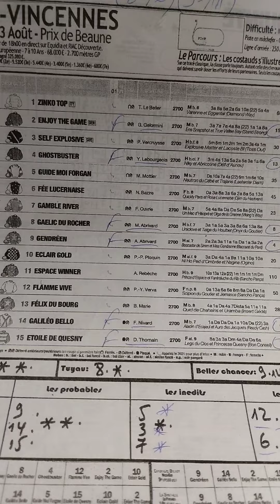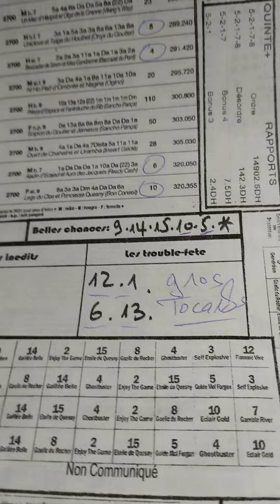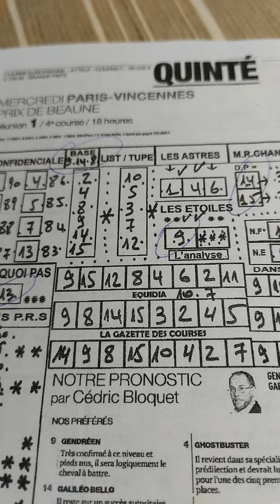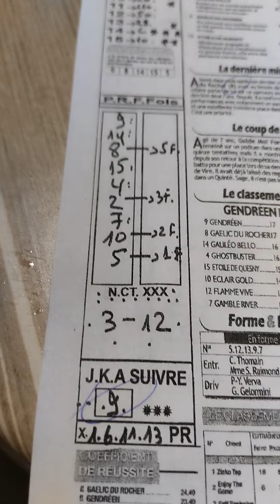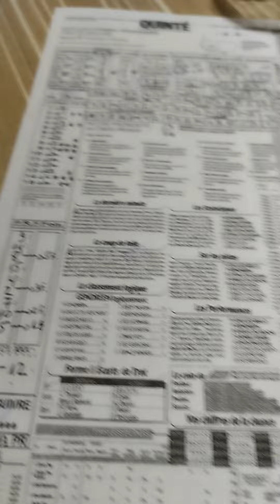Quinté+ mercredi 23 août à paris-Vincennes R1/4..15 partants course européenne 2700m.gp